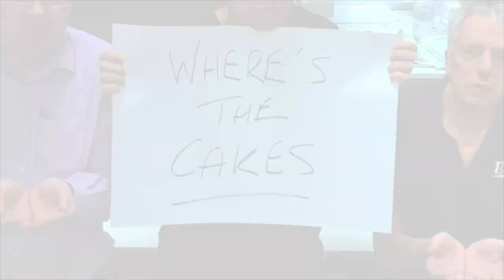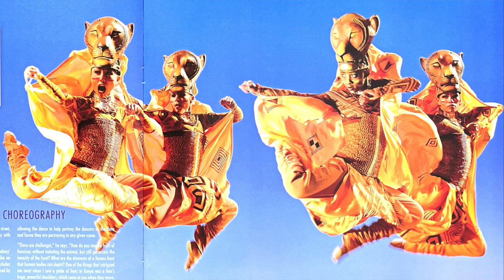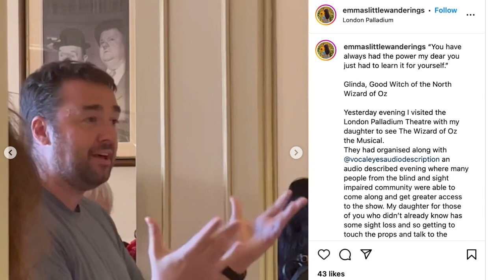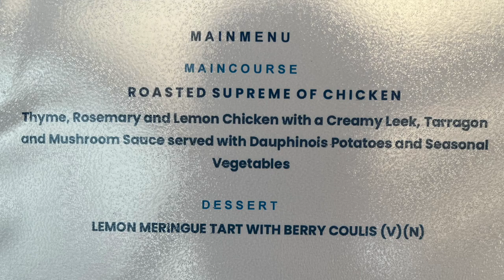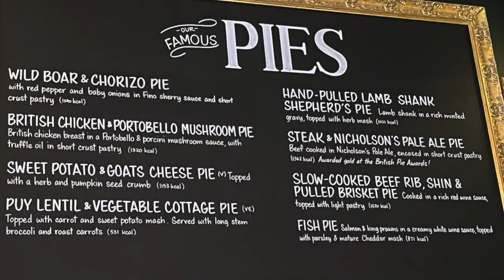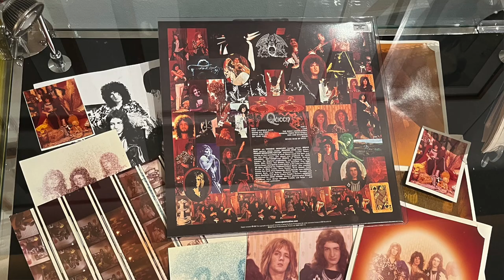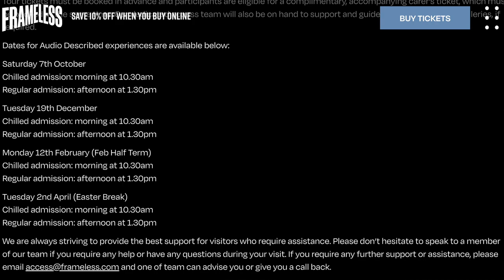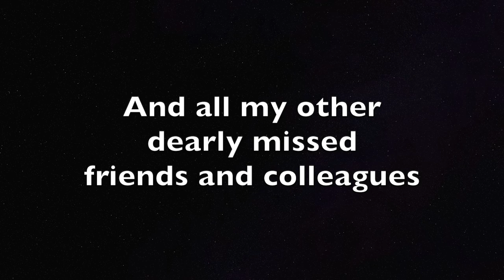40th Birthday Favourites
I've finally reached the big four-o, how the time has flown! I've had a wonderful time celebrating this month, with audio described West End shows, stand-up comedy gigs, dining experiences, special exhibitions and more. So I hope you enjoy this specially extended video and accompanying blog post!

*Paid Promotions*
I received complimentary admission to Frameless for review on my blog, and to Cinnamon Kitchen for Emily to review for News Shopper. Everything else was kindly gifted to me by friends or purchased by myself. But all opinions are my own in any case.

*Introduction*

0:00 My Story So Far
Montage of photos and clips from school, family, holidays, work and my new life in London.

2:40 Welcome

*TV Part 1*

3:21 Chris McCausland - Speaky Blinder

3:35 Some Mothers Do 'Ave 'Em

4:19 Other Shows

*Early Birthday Celebrations*

4:36 Sara Pascoe - Success Story

5:54 Bill's Restaurant - Covent Garden

6:33 The Lion King - Audio Described

8:28 Cinnamon Kitchen

9:41 Thanks Claire & Emily!
Emily's Channel - @fashioneyesta

10:21 The Wizard Of Oz - Audio Described

*TV Part 2*

13:21 Dara O Briain - So... Where Were We?

*Birthday Weekend*

14:49 Premier Inn - County Hall

15:14 Dans Le Noir - Dining In The Dark

17:07 City Cruises - Thames Lunch Cruise

19:20 Comedy Store - Best In Stand Up

23:04 Vue Cinema - Mission Impossible 7

24:07 The Bear And Staff - Evening Dinner

25:36 Bank Holiday

*Exhibitions*

26:35 Sotheby's - Freddie Mercury Collection

31:30 Frameless - Audio Described Tour (AD)

*Conclusion*

34:48 Reflections & Thanks

38:24 In Loving Memory
Tribute montage to late friends, colleagues & family members.

39:36 London Eye - Night View

*Links*